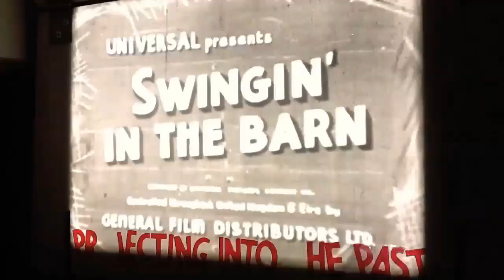Swing Dance 1940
This is a excerpt of the last number from "Swinging in the Barn" (1940).  This last number has some jitterbug dancing along with what appears to be some double and triple time shag. The transfer quality of this print is not good though.